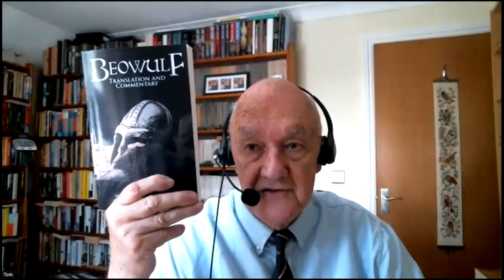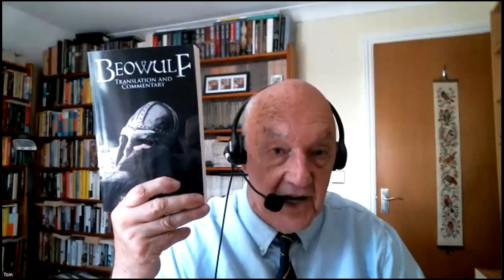Tom Shippey on Tolkien's Critics (Throwback!)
In this classic video from ancient days, Tom Shippey discusses some of the earliest critics of J.R.R. Tolkien's Lord of the Rings -- and how wrong they were. Enjoy!